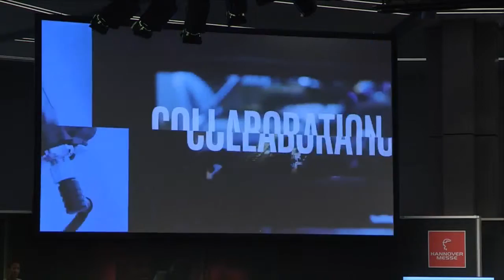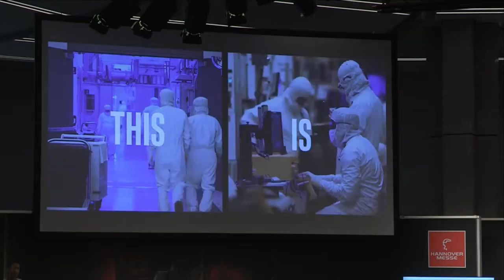Transforming the End to End Industrial Journey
Christine Boles - Vice President, General Manager, Industrial Solutions Division, Intel Corporation:

"Artificial Intelligence (AI) and the Internet of Things are helping companies make the factory of the future a reality harnessing the power of machine vision, virtualization, connected devices and real-time insights.

The growing need for high compute at edge along with the momentum of AI is driving the acceleration for 5G, with 5G expected to be fundamental in enabling the advancements in manufacturing. Companies hoping to achieve Industry 4.0 level of manufacturing operations must address what is possible now, along with future considerations from both enterprise to factory operations.

New ways of thinking and computing are emerging and enabling the connected, smart and autonomous future. Intel technology leadership along with strong ecosystem partners delivering now towards the Industrial future."